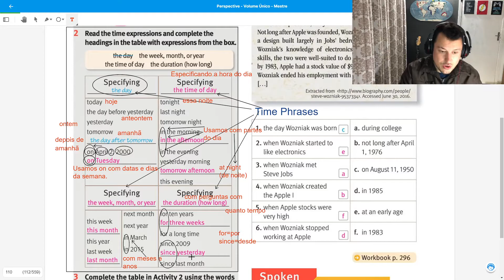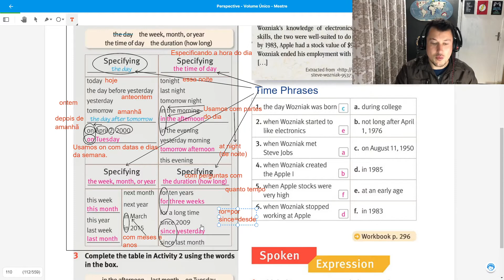Revisão Time Expressions 221 e 222